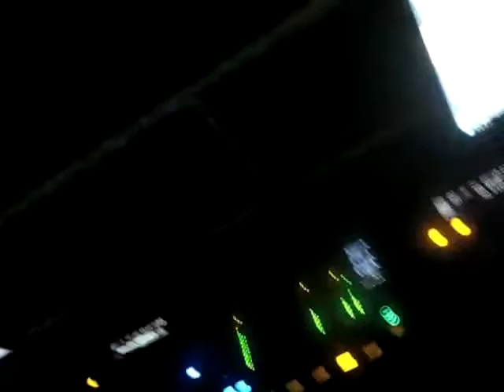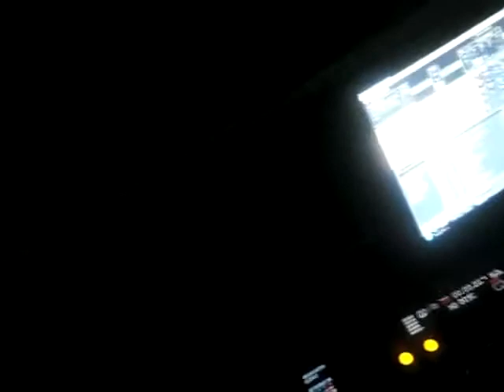KidPerra&Soundspace@BovedasBlaq007EpReleaseParty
KidPerra&Soundspace@BovedasBlaq007EpReleaseParty (La perra elefante-KidPerra)